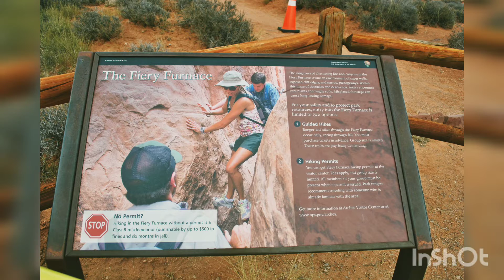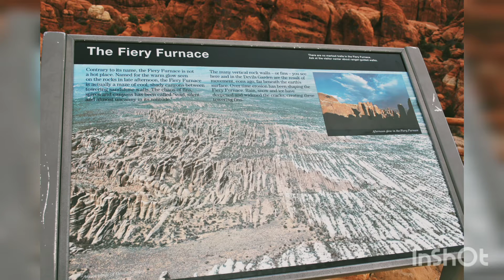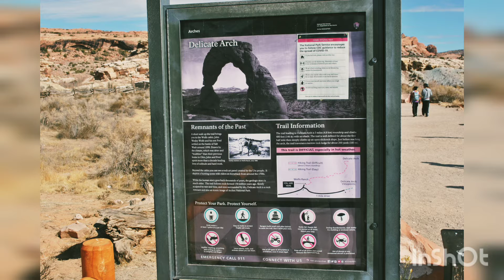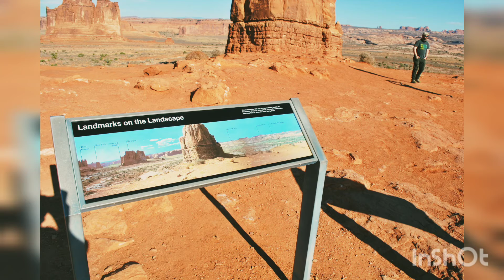Arches National Park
Travel from Telluride to Moab